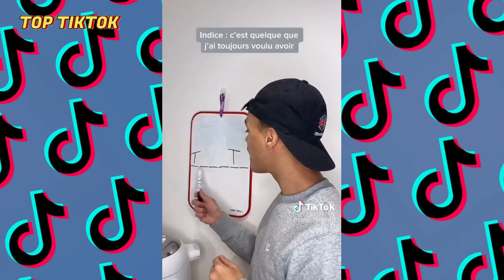LES TIKTOK PREFERES DE TRUMP 😂 #41 - Décembre 2020 - Best compilation FR et Mondiaux 😝🤤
Compilation des meilleurs TikTok français de Décembre 2020 !!!
 Notre Instagram : top_tiktok_hd

Et si vous aimez ce genre de vidéo faites le moi savoir et soutenez-moi en mettant un énorme like à la vidéo et en partageant cette vidéo à tous vos amis ! Cette compilation est là pour les anciennes personnes qui ont connus Vine et pour faire changer d'avis les personnes qui pensent qu'il n'y a rien de bien sur Tiktok! C'est la meilleure compilation des meilleurs TikTok français de 2020 !

( NOUS AVONS UN PETIT PROBLEME A LA FIN DE NOS VIDEOS, ESSAYEZ DE FAIRE ABSTRACTION, LE STAFF TOPTIKTOK ESSAYE DE RESSOUDRE LE PROBLEME)